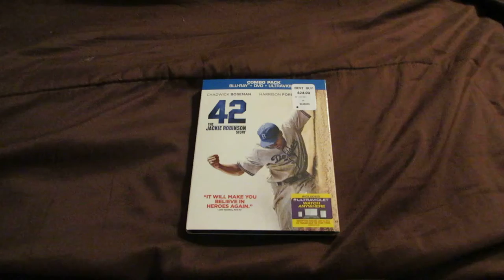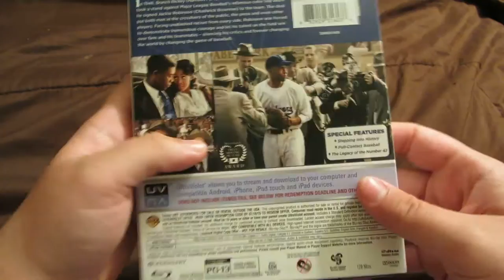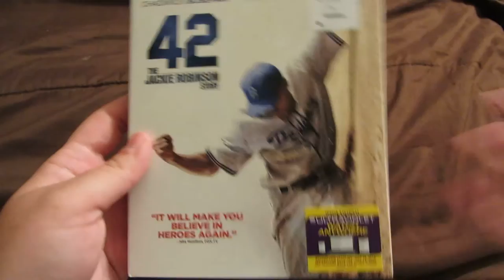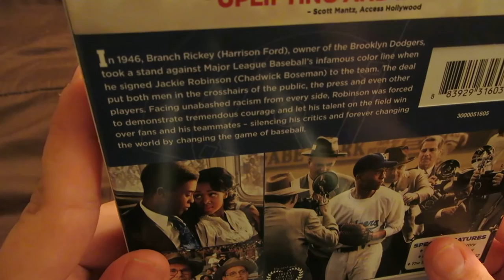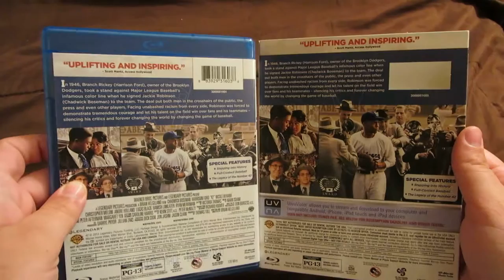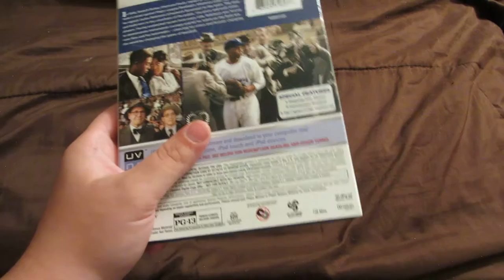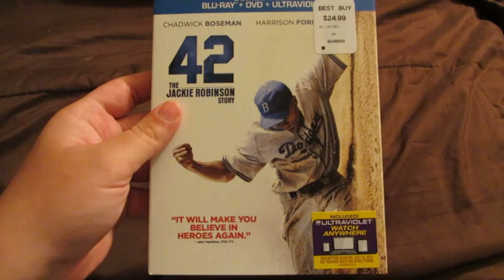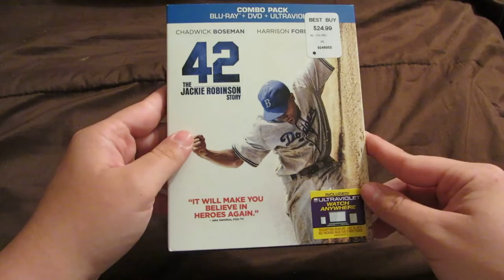42 Blu Ray/DVD Combo Review/Unboxing (HD)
Here is my Review/Unboxing of 42 Blu-Ray/DVD Combo pack from Warner Bros. and Legendary Pictures. 42 is the amazing, inspirational biopic, telling the great accomplishment of baseball legend Jackie Robinson's entrance into the major leagues as the first African American to play white baseball in the late 1940s. 42 is a great Blu-Ray release from Warner Bros., with sharp and stunning picture and audio quality. The release does lack in special features, since there are only three, but this is a minor complaint. Overall, 42 has a great release on Blu-Ray and I do recommend you pick it up for only $23 at Best Buy!! 42 is an excellent and well made film that tackles its themes wonderfully. So far, it is my favorite film of the year so far and it is a movie that everyone should watch.

Grown Ups 2 Movie Review coming soon!!
Pacifc Rim Movie Review coming soon!!
The Conjuring Movie Review coming soon!!
Legend of Korra DVD Review/Unboxing coming soon!!